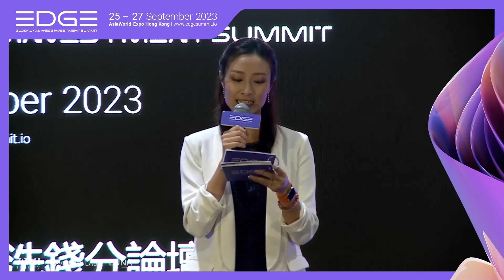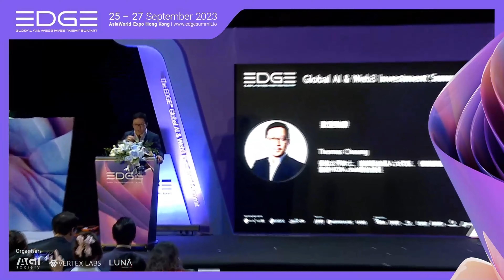Welcome Address by Thomas Cheung MH JP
SUB - STAGE 3  September 27th
Honorary Chairman of HKBA
Co-Chairman of EDGE Summit
Co-Founder of 2049 Labs
Co-Founder of Technobridge HK

26-27/9/2023 EDGE Global Ai & Web3 Investment Summit at Hong Kong